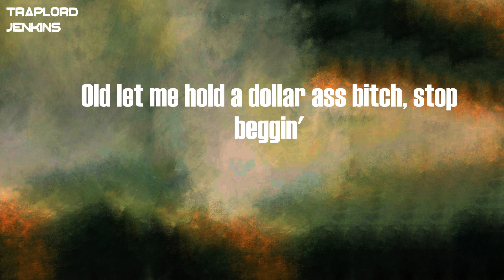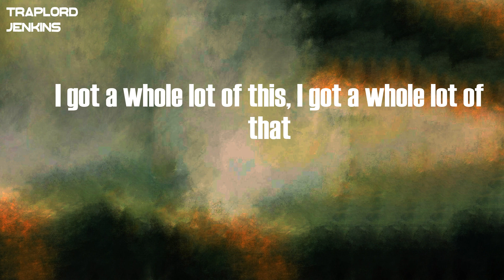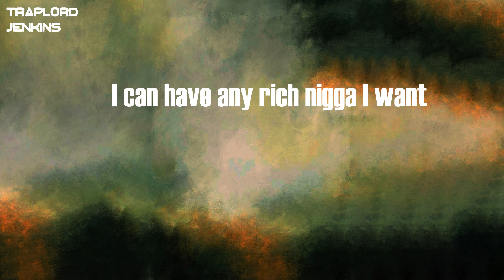LightSkinKeisha - Blue Hunnids (Lyrics)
Lyrics  LightSkinKeisha - Blue Hunnids:
(Oh Lord, Jetson made another one)
Big Bank
Beisha
The fuck?
Blue hunnids, got a whole lot of
Diamonds, I'm rockin' a whole lot of
Thick ass bitch, got a whole lot of, uh
Whole lot of ass, can't fit in the trunk
I can have any rich nigga I want
Hop in the coupe, daddy, get in the front
I got a whole lot of, uh
I got a whole lot of, uh, uh, uh
Big bags, I be fuckin' up Saks, applyin' that pressure
Slim waist, booty poppin', the tape, you cannot measure
Takin' they heads off like I'm Hannibal Lecter
Had to kick a broke ho up out of my section
Old let me hold a dollar ass bitch, stop beggin'
Let's be real, you little bitches could never
Anythin' you do, you know I do better (I do it better)
Dog walk a barkin' ho like I'm Cruella
I'm on they head and that go for whoever
Whole lot of cheese, I'm addicted to cheddar (woo)
Moppin' these hoes up, call me Cinderella (mop it up)
I-I-I got 'em salty
Body shaped just like a Barbie (B-B-Barbie)
Double Rs all on my carseat
Hoes washed like the laundry (you washed up)
Ain't with the small talk, I'ma need extra
Niggas get played every day like Alexa (Alexa play)
Got 'em addicted, they just might overdose (ooh)
Hermes blanket for the overthrow
I'll go toe-to-toe with eeny, miny, moe
I'm B-I-G and you a tiny ho
I got a whole lot of this, I got a whole lot of that
How you hoes mad at the facts?
Bitch, your whole story is wack
Fuck with me, bitch, you'll get whacked (bye bye)
Tell a broke nigga, "Get back"
I could never go out sad (never)
I'm everythin' that you lack
Hop on that beat and I slap (yeah, yeah)
Pull up at the party and I'm comin' straight through the back
Don't come to me on that bullshit
Pull up on your ass like, "What's good, bitch?" (Pull up)
On your nigga face is where I should sit (haha)
Try me, I wish you would, bitch (I wish you would)
I'm everything that they wish to be (yeah)
All 'bout my money, this shit ain't free
Couple bands on the brand, shit ain't cheap
I got a whole lot of racks on me (woo)